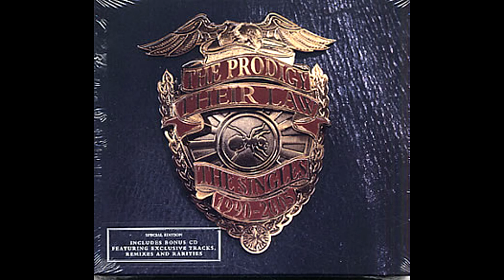The Prodigy - Charly